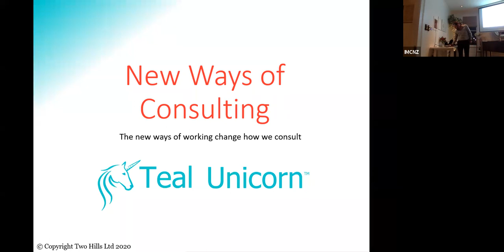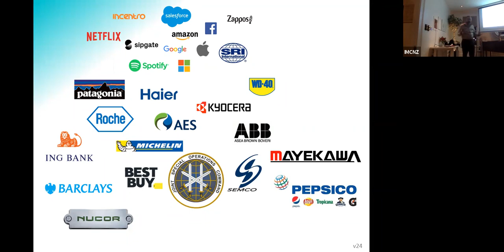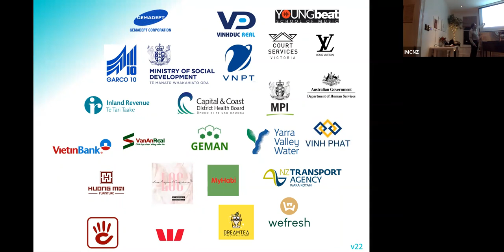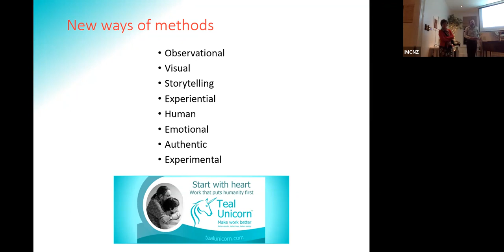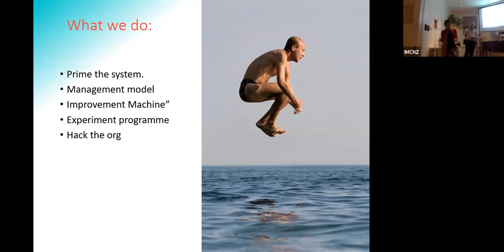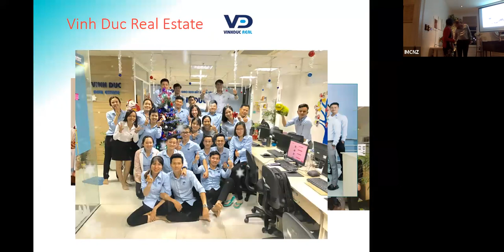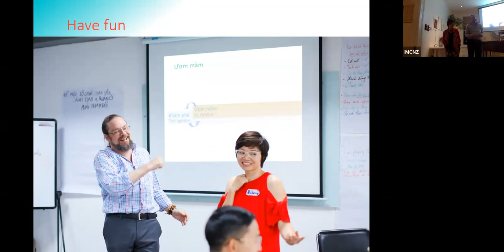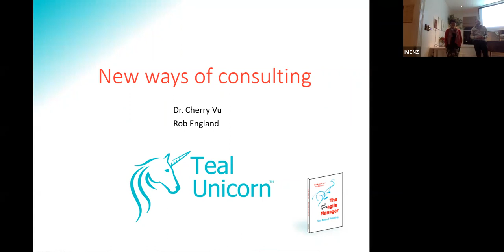Delivering in a VUCA World - New Ways of Consulting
A webinar by the Institute of Management Consultants New Zealand Inc.

With clients' needs and expectations rapidly changing and new ways of working sweeping the world, a successful consultant knows what got you here won't necessarily get you there. New ways of consulting emerge from the new ways of working. This webinar provides some refreshingly new perspectives around ways to deliver value to our clients in a world marked by volatility, uncertainty, complicatedness, and ambiguity.